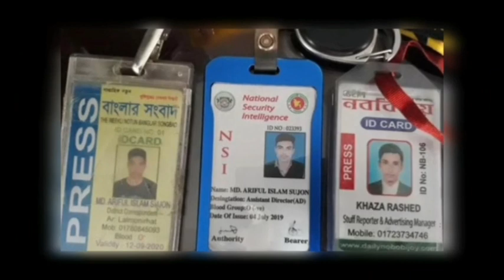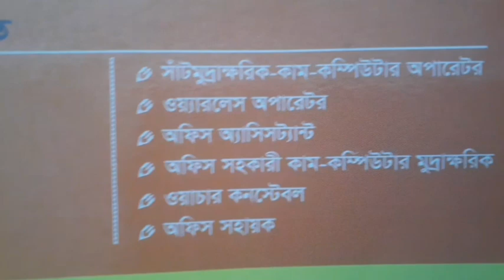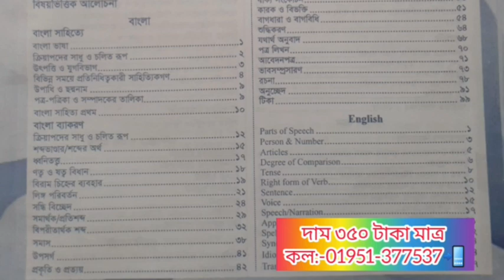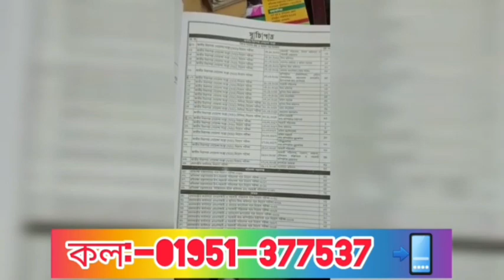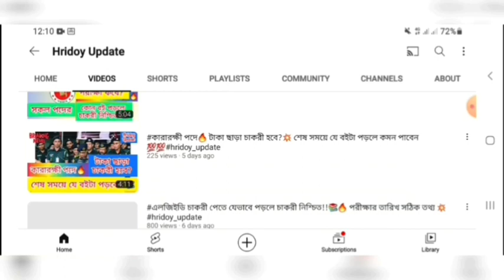NSI💥 Admit Card Download শুরু🔥 পরীক্ষার তারিখ প্রকাশ🔥 কোন বই পড়লে চাকরী হবে?📚🔥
সমবায় অধিদপ্তরের💥 সহকারী পরিদর্শক পরীক্ষার ১০০% সঠিক প্রশ্ন-সমাধান💥

SSC পাশে🔥 পল্লী বিদ্যু সমিতি বিশাল নিয়োগ ২০২৩ প্রকাশ🔥 Polli Biddut Somiti Job Circular 2023🔥

সমাজসেবা অধিদপ্তর বিশাল নিয়োগ ২০২৩🔥 আবেদন সকল জেলা/ছেলে-মেয়ে🔥 বেতন:-২৪,৬৮০ টাকা💥 Govt Job Circular

👉৪২০০ পদে🔥 সাপ্তাহিক চাকরীর ডাক পত্রিকা ১৯ মে ২০২৩🔥 SSC/HSC পাশে ছেলে-মেয়ে সকল জেলা🔥 Chakrir Dak 🔥

অফিস_সহায়ক_নিয়োগের_বই

হবে ইনশাল্লাহ!! 💚

১০০% কমন পেতে অবশ্যই আমাদের বইটা সংগ্রহ করুন 🔥✌️📚

কলঃ-০১৯৫১-৩৭৭৫৩৭ 📲

NSI 🔥 মাঠ কোথায়?💥 পরীক্ষা কোথায়?💥 কিভাবে পড়লে চাকরী হবে!!,📚🔥 NSI_Job_Preparation🔥

👆বিমান চলাচল কর্তৃপক্ষ💥 সরকারি নাকি বেসরকারি?😯 কারা চাকরী পাবে?💥 পরীক্ষায় ১০০% কমন পেতে কোন বই পড়বেন?👆